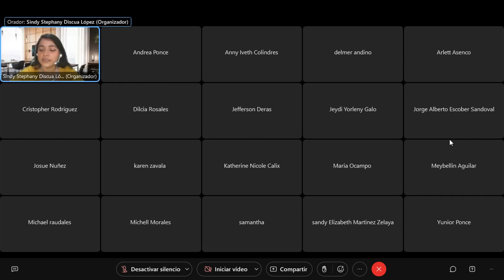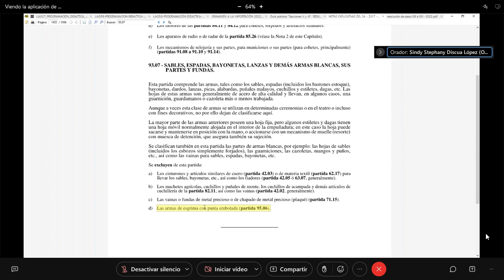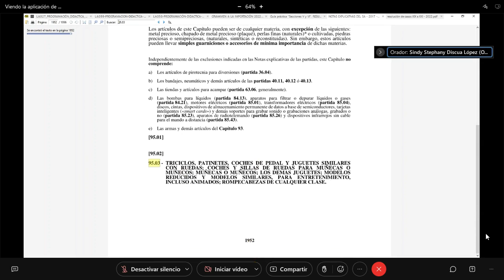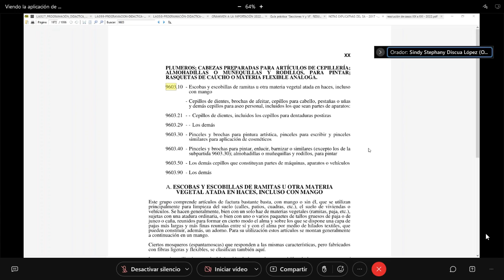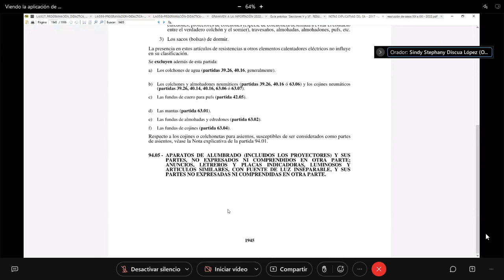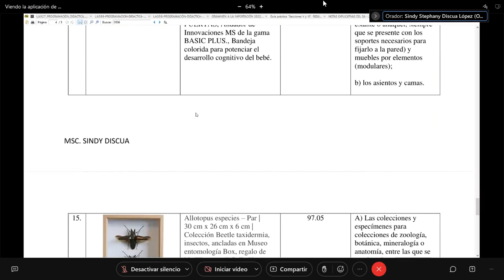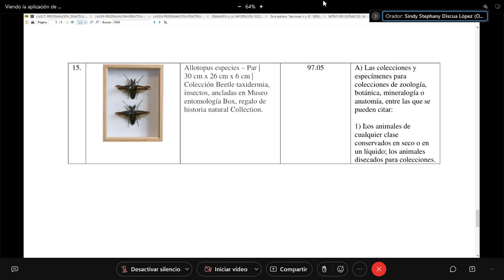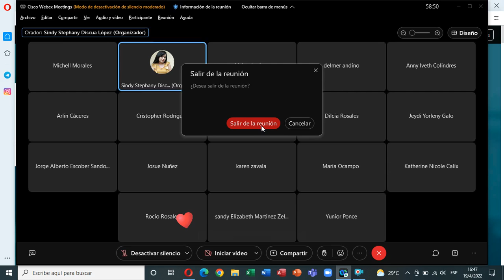MERCEOLOGIA II, 19/04/2022